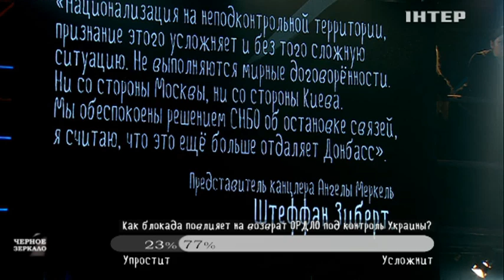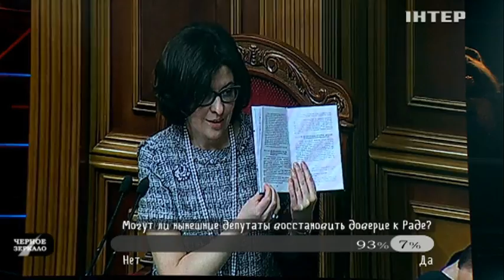"Черное зеркало" полный выпуск от 17.03.2017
Политическое ток-шоу "Черное зеркало" от 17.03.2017